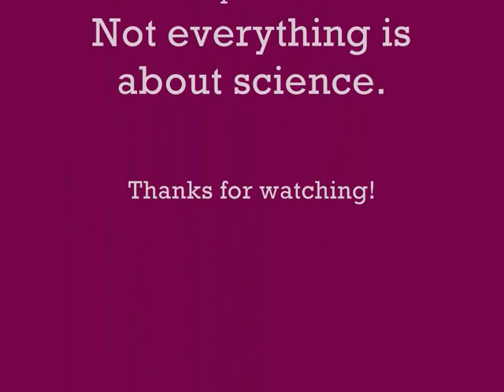Luke is just a teenage dirtbag!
My second Grace/Luke vid (i'm totally obsessed right now!)
It's about Luke thinking that Grace thinks he's just nothing when actually he means something to her.
Set to the song "Teenage dirtbag" by Wheatus. Just love the song and I think it fits them really well.